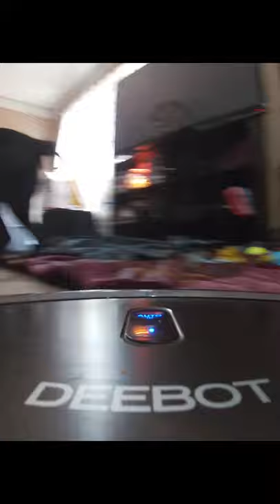Day in the life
YO\ou can follow me around today as I just do my thing, more content is coming, but for now I'm excited to just show you my normal daily activities.

Hey yall  here is the part of the description that will be the same every time. Thank you for reading on, please note all the links below ARE affilliate links, I WILL get a comission or percentage of the profits from the sale. that's just one more free way you can support your favorite creators! usze their affiliate links. Amazon requires specific language, so here goes!

Skillshare Link: ( If you sign up I get free months)

My kit (Affilliate Linkage):
Merkury bendable tripods X2
Cannon Vixia hf R800
Microphone, Uni_directional, you need to be quite close to it for it to pick up sound, has external battery needs
128 gig sd card
SD card case
Amazon basics 67 inch mono pod
72 inch tripod

My table lights

My Moza Mini Smart phone Gimbal

Dual headed independently powered lavapier mic

Sound proofing squares

Go pro Hero 7 Silver ( Mid range, the black is better, but budget wise, this is my range)

My Current FAVE Leggings!!

AND THESE

Snacks that keep me on track! ( Affilliate links)
Quest cookies!

Wisps!

Dukes Short smokes sausages!

Chocolate Premier Protein shakes!

Quest chips dorito style!!!

This has been my favorite coffee for a few years now, I really like it, but couldn't tell you why.

Almond flour

my worth every penny chocolate fave

MCT OIL

my personal favorite meal prep containers

My scale

My measurements :
203.2lb
5foot 6.5 inches

Thank you all so much for all of your assistance and love with these videos, I keep making them for me, but I IMPROVE because of you.